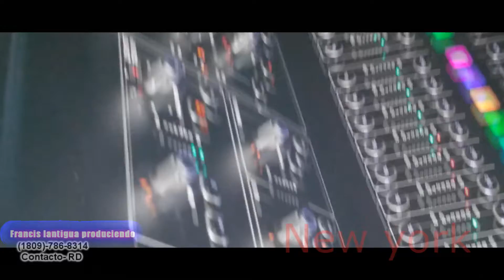fefita lagrande cumpleaños de antony sonido New york